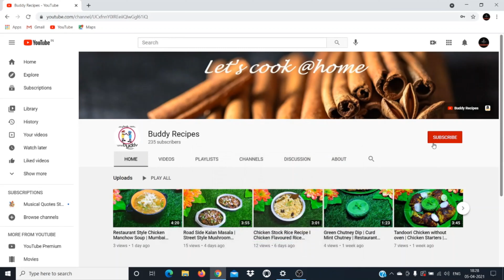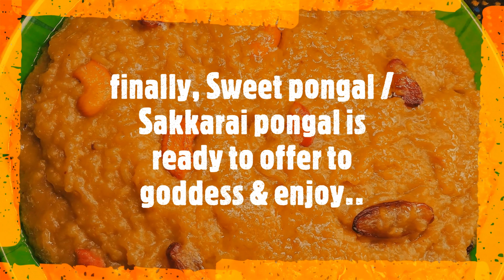Temple Style Sweet Pongal Recipe | Sakkarai Pongal | கோவில் சர்க்கரை பொங்கல் | Buddy Recipes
Temple Style Sweet Pongal Recipe | Sakkarai Pongal | Sweet Pongal Recipe | How to Make Sweet Pongal | கோவில் சர்க்கரை பொங்கல் | Buddy Recipes

Sweet Pongal is a creamy, sweet porridge made with rice, mung lentils and flavored with cardamoms, dry fruits. Sweet Pongal is also known as sakkarai pongal and chakkara pongal in South Indian languages is a festive dish traditionally made during the Pongal Festival in South India.

There are some South Indian recipes offered in temples that are a favorite with us – Ven Pongal, Curd Rice, Tamarind Rice, Paal Payasam and this sweet Pongal. I have had these recipes as prashad (naivdeyam) in many South Indian temples and loved their taste.

INGREDIANTS:
Broken Raw rice - 1/2 cup
Whole Cashews - 10
Raisins / kishmish - 2 tbsp
Cardamom , clove, nutmeg powder - 1/4 tsp
Edible camphor / pachai karpooram - a small piece.

STEPS:
1. In a pressure cooker, add broken raw rice, moong dal rinse thoroughly for 3-4 times and add required water, milk, ghee.
2. Pressure cook for 3-4 whistles on medium heat.
3. Meanwhile, Heat a pan, add jaggery and required water. Keep stirring till the jaggery melts completely. keep aside.
4. Once pressure naturally settled down , open the lid. Make sure the dal and rice is cooked completely.
5. Give a quick stir and mash well. Now filter the jaggery water into cooked rice-dal mixture.
6. Add cardamom, clove, nutmeg powder a pinch, ghee and give a quick mix.
7. simmer for 2 minutes and keep stirring till the Sakkarai Pongal turns glossy.
8. Add small piece edible camphor. mix well.
9. Heat a pan, add ghee, whole cashews, raisins and fry well.
10. pour the fried cashews and raisins/ kishmish into sweet Pongal/ Sakkarai Pongal. stir well.
11. Temple Style Sweet/ Sakkarai Pongal is ready. Finally, Sweet Pongal / Sakkarai Pongal is ready to offer to goddess & enjoy..